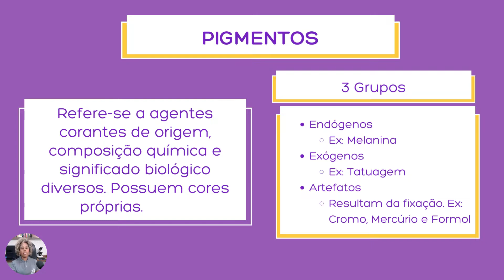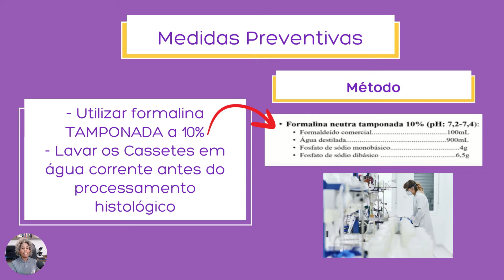Pigmentos de Artefatos